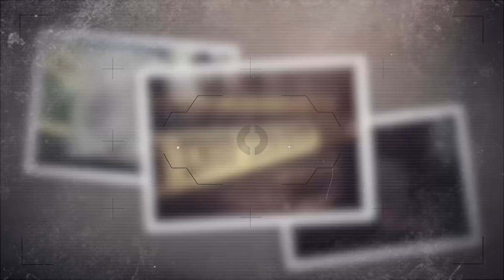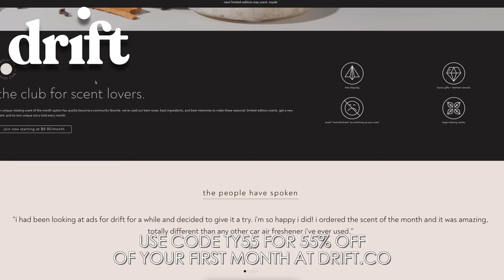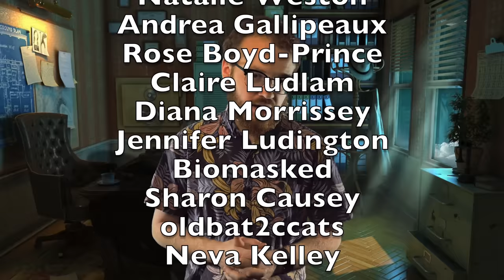Terrorized By A Twisted Killer | Meghan Marohn | True Crime Documentary 2023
Meghan Marohn was an English teacher at Shaker High School in New York. Originally from Stockbridge, Massachusetts, Meghan Marohn lost her life under mysterious circumstances. Investigators and detectives have labeled her crime as an accident, but her family believes foul play may be involved. Her crime scene didn't make any sense, and police are baffled by her disappearance. This true crime documentary from 2023 will give you chills. Missing persons cases like this are often not solved years later.